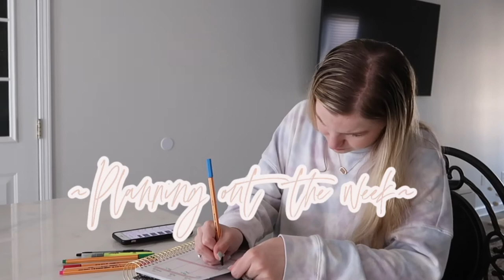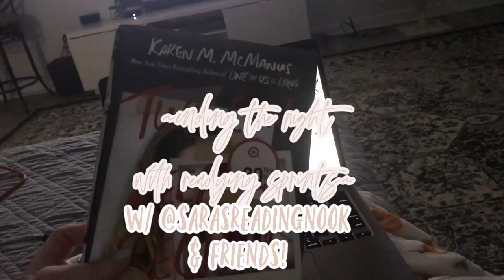Week In My Life: Grocery Haul,Planning & Reading